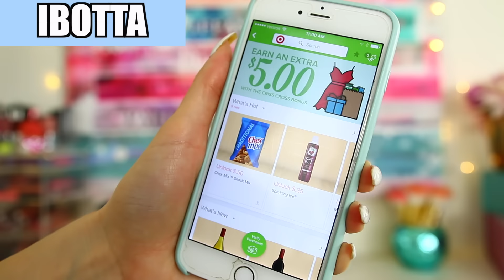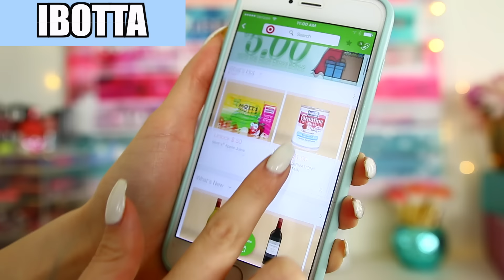HUGE SPRING FASHION TRY-ON HAUL!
10531 4s Commons DR. #222

→ SHIRT: ASTR

♡HUGE SPRING FASHION HAUL♡

I hope you all enjoyed my huge spring haul! Make sure to check out Ibotta. I guarantee you will love it! Its an amazing rebate app. Let me know which piece of clothing from this huge spring fashion haul is your favorite.